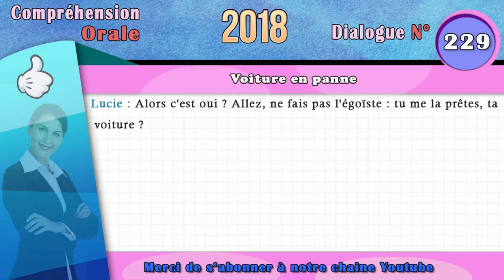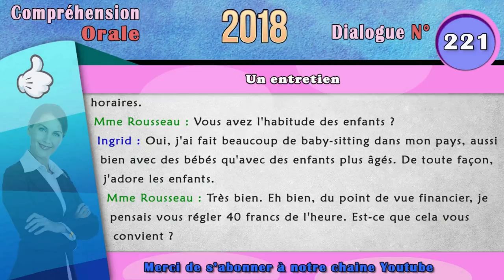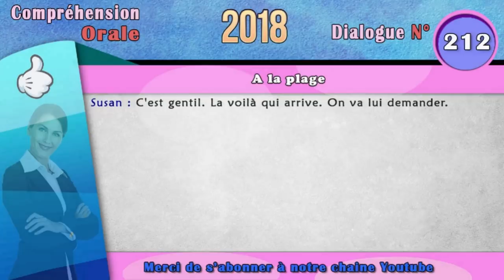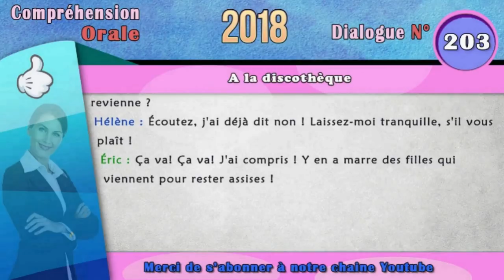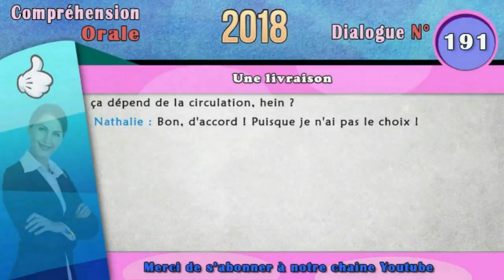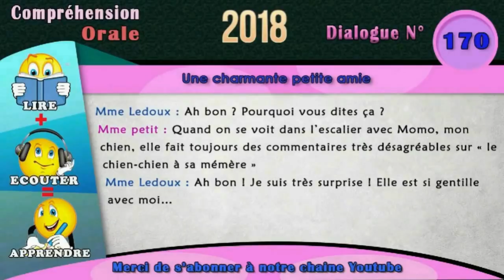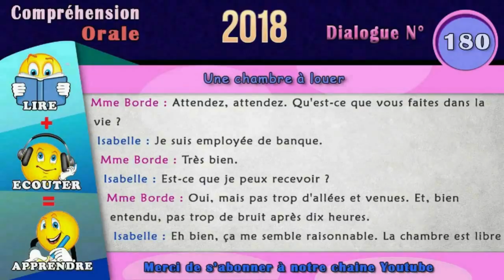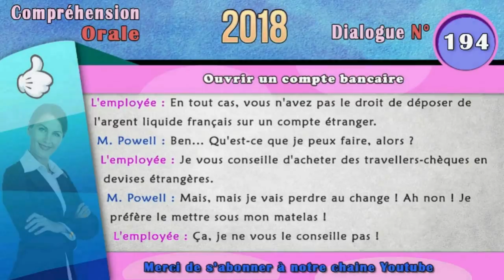Meilleur méthode pour pratiquer le français facilement